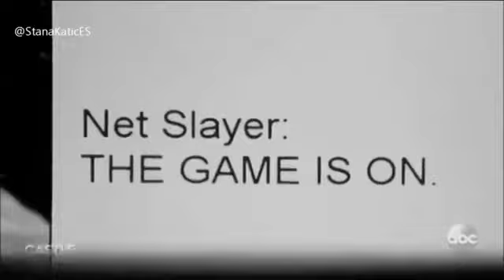Castle 7x05 Meme is Murder Sneak Peek 2